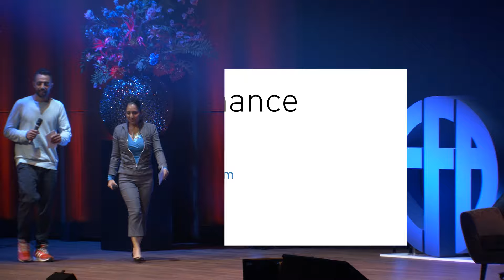Nobel Laureate Panel | European Finance Association | 50th Annual Meeting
In 2023, the European Finance Association (EFA) held its 50th Annual Meeting.  To celebrate its semi-centennial conference, the EFA invited three Nobel Laureates to discuss 50 years of Financial Economics, both past and future. This video captures the discussion in full.

Participants:
Nobel laureates: Oliver Hart (Harvard) Bengt Holmström (MIT) and Paul Milgrom (Stanford)

This event was co-produced by Vrije Universiteit Amsterdam the European Finance Association and Ed.movie

- timestamps -

0:00 - Introduction by comedians
6:27 - Opening remarks by Albert Menkveld
7:53 - What has financial economics done for society?
19:23 - The next 50 years of financial economics
23:13 - The impact of AI and digitization
32:33 - Are models in finance too simple?
42:57 - Reproducibility in science
57:05 - What is the biggest mistake you’ve made?
58:24 - Who will be the next Nobel laureate in Economics?
59:47 - Climate change
1:08:22 - Cryptocurrencies, digital assets and decentralized finance
1:09:35 - What should financial economists be working on now?
1:10:46 - Market power and competition
1:12:58 - Closing remarks by Albert Menkveld
1:14:34 - Wrap-up by comedians